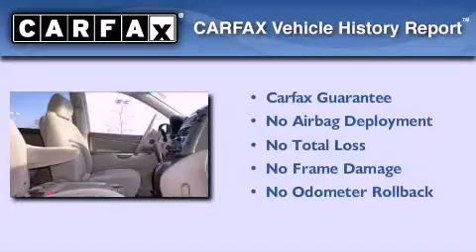2006 Toyota Sienna Milwaukee WI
Year : 2006
 Make : TOYOTA
 Model : SIENNA
 Engine : Gas V6 3.3L/201
 Trans . : A
 Exterior : TAN
 Miles : 89,759

 Stock : 61133A

 3225 South 108th St.